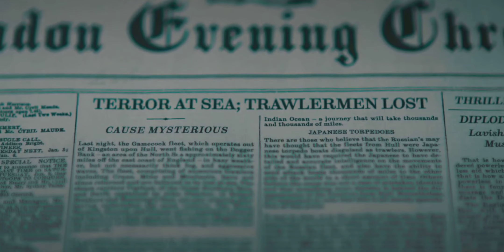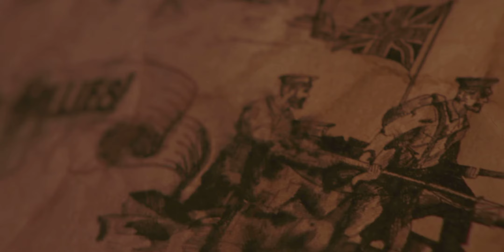War of the Worlds music montage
How would humans handle an alien invasion in 1895?   I always wanted to see War of the Worlds set in the original period!  I edited visuals from the three-part British miniseries War of the Worlds to dark ambient music titled Subo Contages, from Erotomechaniks, by Coph Nia & Mindspawn